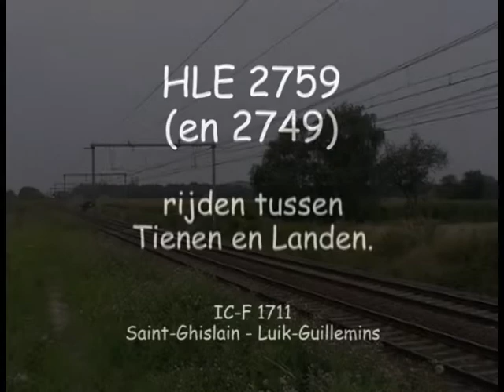2759 en 2749 met een IC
HLE 2759 en 2749 passeren tussen Tienen en Landen: IC-F 1709 van Saint-Ghislain naar Luik-Guillemins.